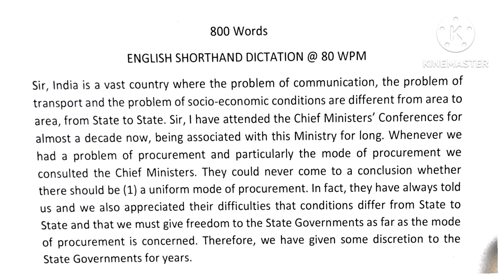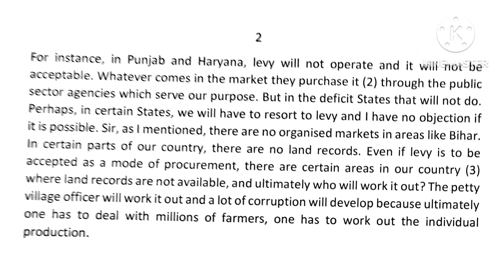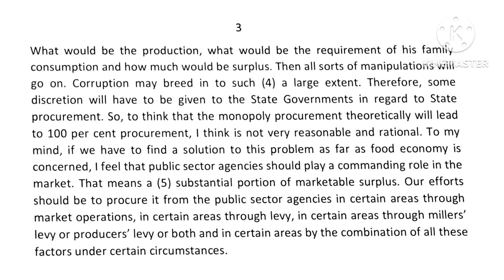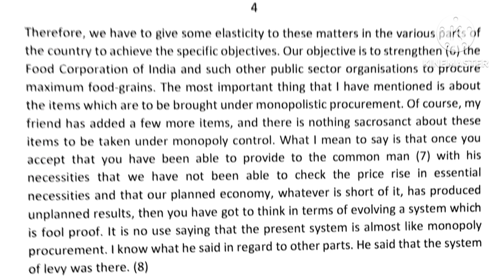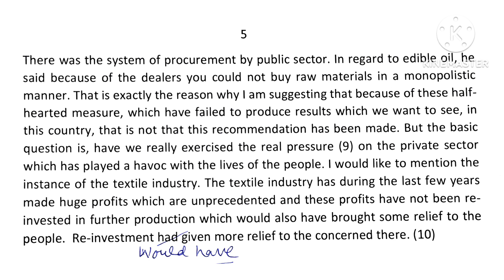80 WPM SSC GROUP D ENGLISH SHORTHAND DICTATION PASSAGE OF 800 WORDS by Suman Dutt Sharma 5422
By practicing this passage of English Shorthand @80 WPM u can prepare for the SSC Group D EXAM Of English Stenographers. U must always transcribe the matter after taking dictation.